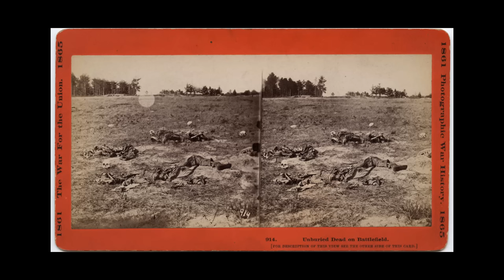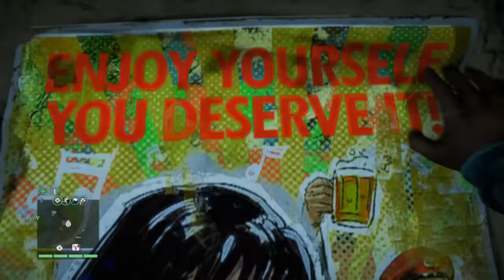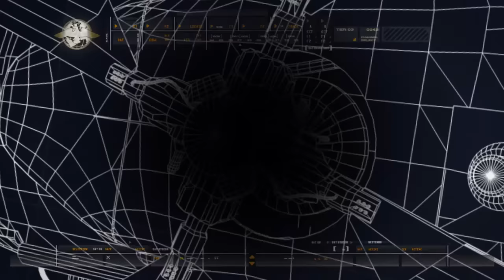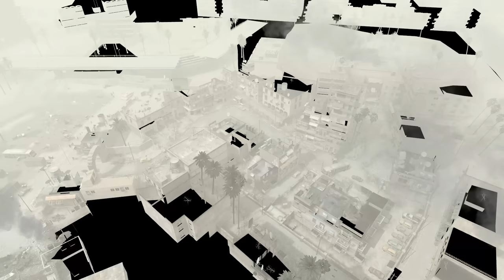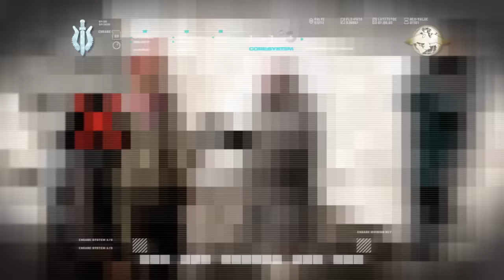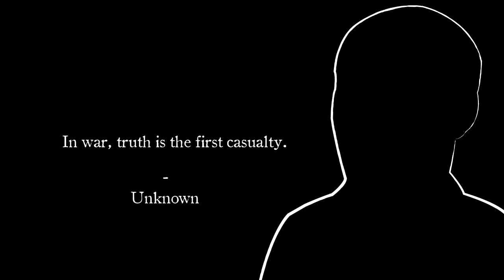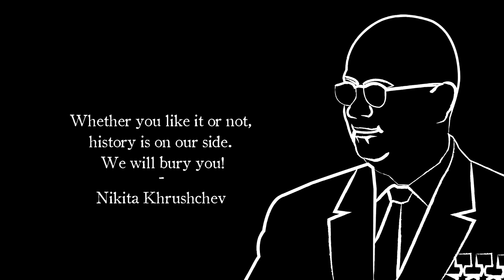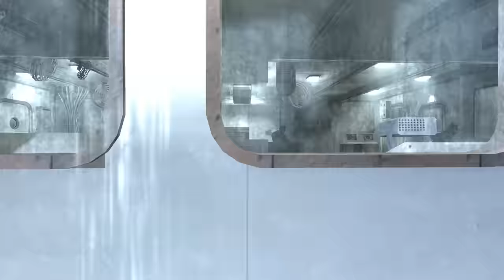Aesthetics of Modern Warfare.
Timestamps:
1. The Look of War in Digital Age - 00:00
2. New Aesthetics - 3:02
2.1. Aesthetics of the New War - 5:02
2.2. Mechanics of the Old War - 07:58
2.3. Movement and Motion - 14:02
3. Style - 17:40
4. Setting - 22:07
5. Weapons - 24:38
5.1. Reload - 26:21
6. The Good Guys - 28:52
6.1. A Bit Gray - 32:36
7. Invention of an Antagonist - 33:37
9. Story and Themes - 35:16
9.1. The Thin Red Line & the Impersonal Killing - 38:14
10. The Heartbeats of the Story - 38:38
11. Subversions - 43:42
12. Fabric of War - 47:03
13. Missions - 49:49
13.1. F.N.G. - 51:54
13.2. Crew Expendable - 53:19
13.3. The Coup - 57:53
13.4. Blackout - 01:02:24
13.5. Hunted - 01:04:05
13.6. Charlie Don' Surf - 01:07:43
13.7. The Bog & War Pig - 01:08:55
13.8. Shock and Awe - 01:09:57
13.9. Aftermath - 01:11:19
13.10. Safehouse/Heat - 01:12:12
13.11. All Ghillied Up - 01:13:11
13.12. The Sins of the Father - 01:16:58
13.13. Ultimatum/All In/No Fighting in the War Room - 01:17:41
13.14. Game Over - 01:18:20
13.15 Mile High Club - 01:19:03
14. History of Two Hands and a Gun - 01:19:43
15. Afterimage of the Experience - 01:23:14
16. Influence - 01:25:45
17. Legacy - 01:27:50

Attribution:
-SUMMER - aquabiking (outro track)